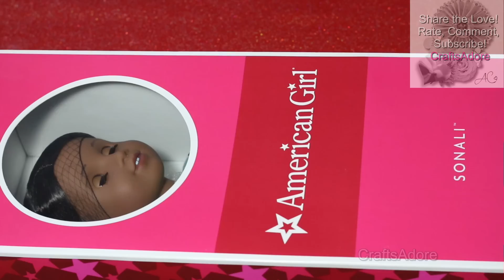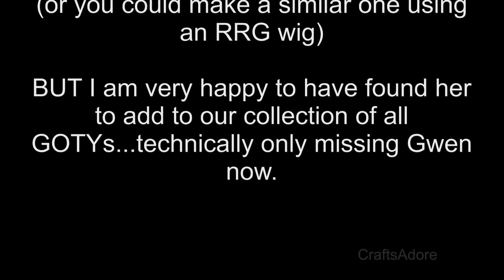Opening American Girl Doll Sonali Matthews ~ HD~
Opening American Girl Doll Sonali Matthews and other Sonali mold AG Dolls comparison ~HD~ Chrissa Maxwell's GOTY 2009 friend has joined us for Xmas 2015!
x AC ❤ CraftsAdore ❤